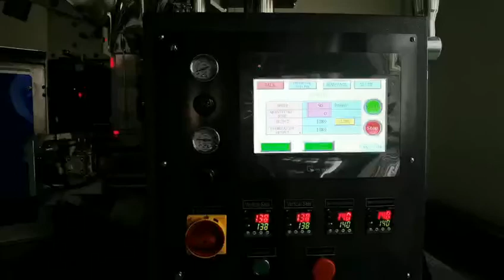High quality Drip coffee packing machine